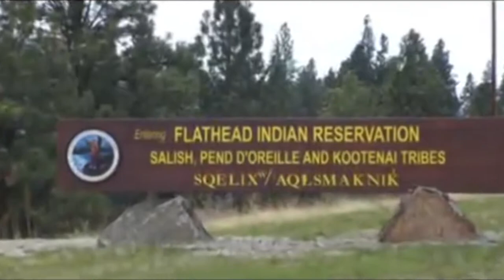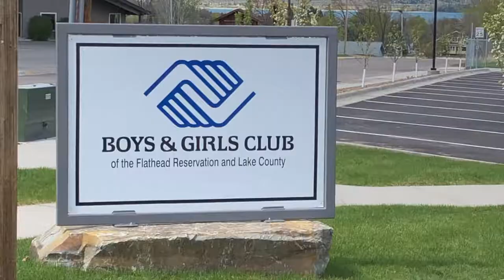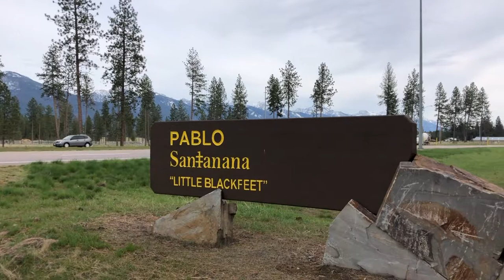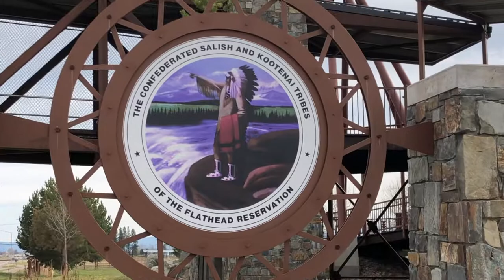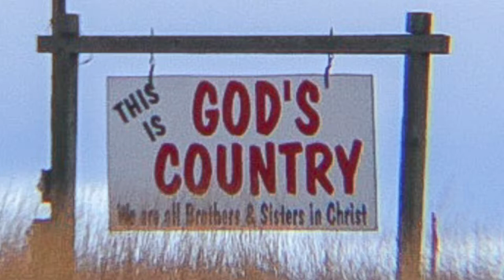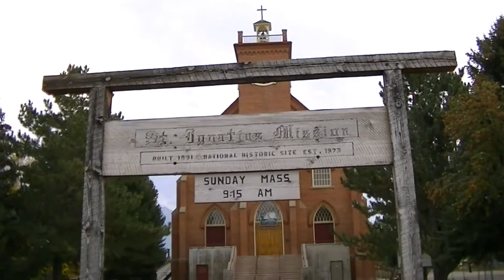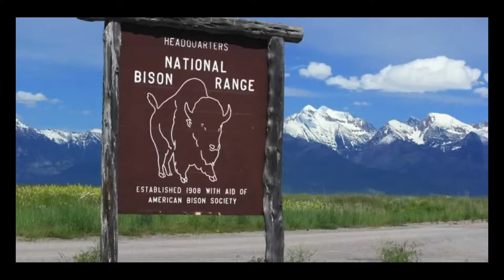The Mission Valley - Montana Living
This week we explore the Mission Valley and surrounding towns and attractions that drew me to the area.  Follow our travel from Polson to the National Bison range and more.

2nd Channel: Redemption Road Recovery